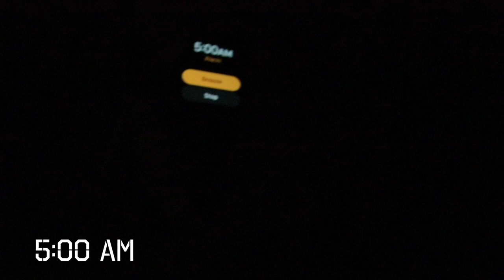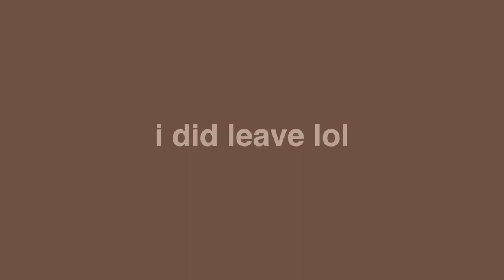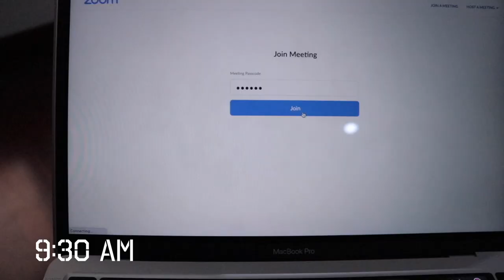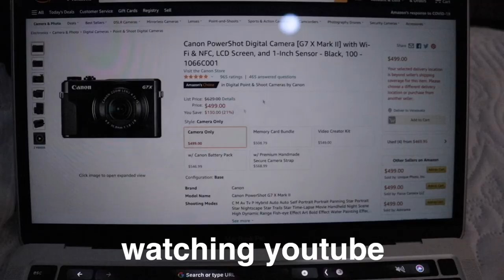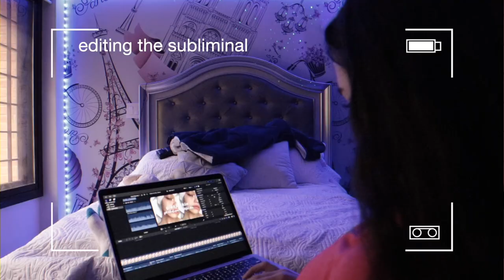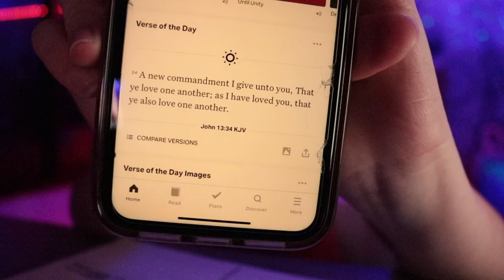productive day in my life! online school, working out & reading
hi besties! this is my last online school day in my life for a while :)) so get ready for those productive summer days in my life 🍄